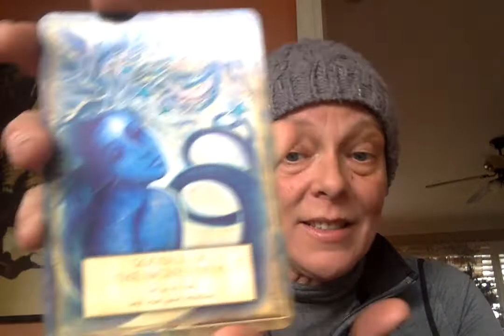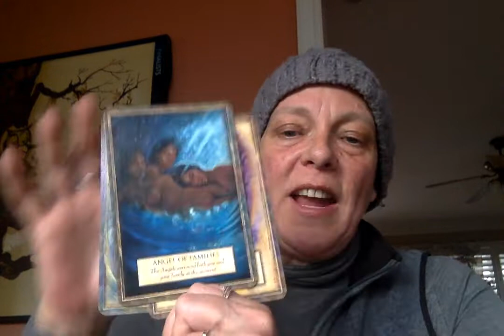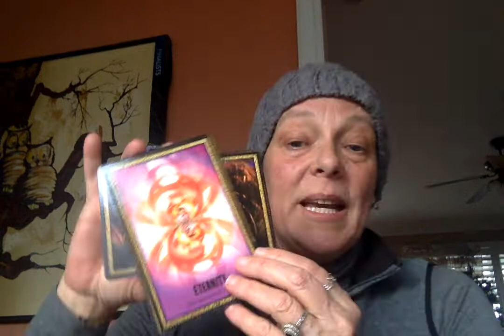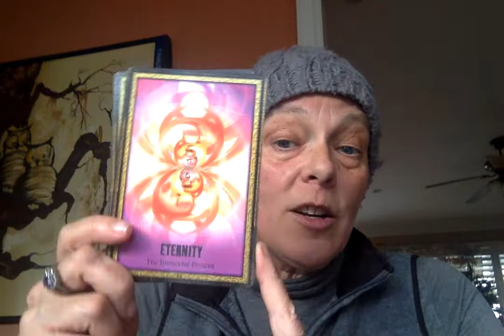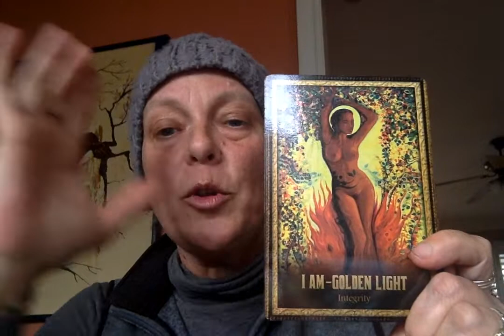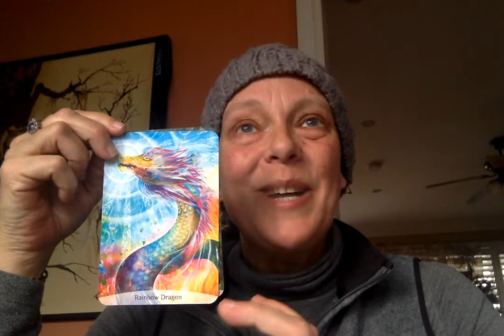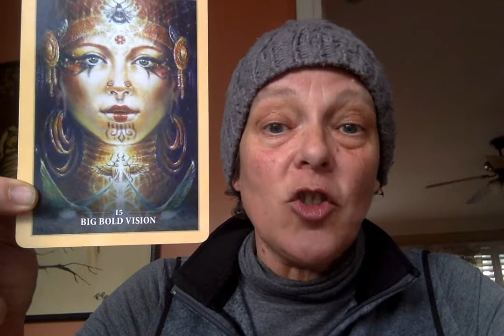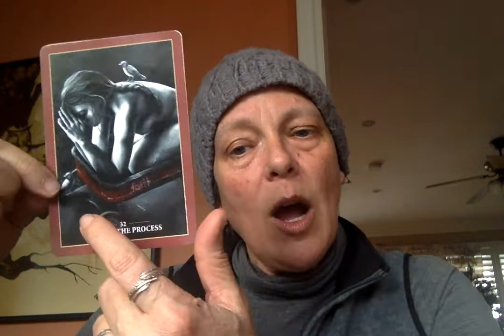LIBRA 2020 Out of Your Head and Into Your Heart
In this 2020 flagship forecast for the sign of Libra the message is strong and clear.  Get out of your head and into your heart.  TRUST your intuition and the messages received through your heart space.  Make your connection to Mother Earth and the natural world your priority this year and watch yourself open and expand in ways beyond your imagination.  You have beautiful gifts you are here to share, yet first beautiful Libra you must open them for yourself.

I am grateful for your presence in my life and of course here on this channel.

With Love and Gratitude overflowing, Lisa xo

Angels, Gods and Goddesses by Toni Carmine Salerno
Blue Angel Oracle by Toni Carmine Salerno
Sacred Power Oracle by Anna Stark